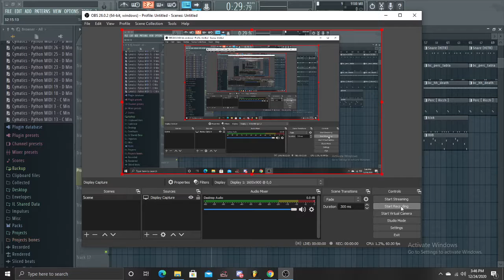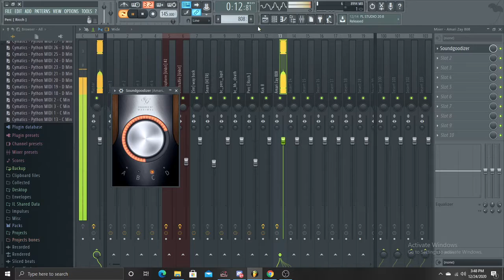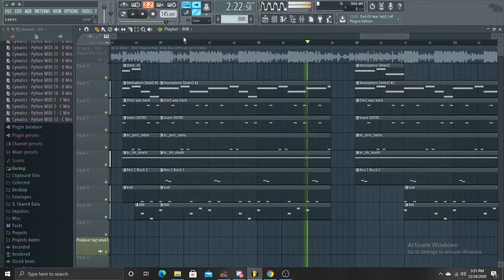Lil Durk - Still Trapping ft. King von Instrumental Remake (FLP In Description)